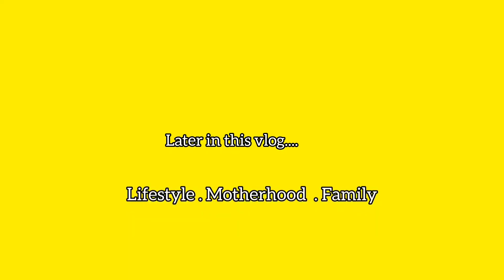I Fell Sick 😫 Conquering Anxiety, Embracing New Beginning and a Fresh New Hairstyle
On this channel, I create  content and also bring you tutorials on how-tos videos and baby

for all your data, airtime top up, cable subscription, etc. needs